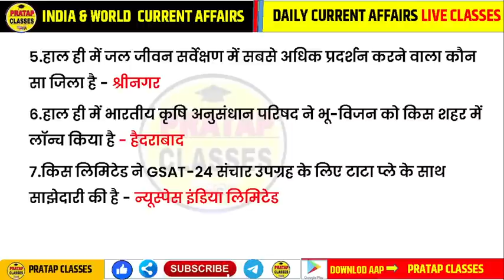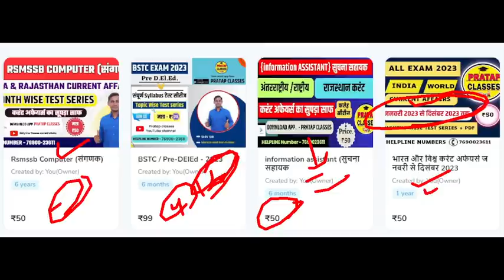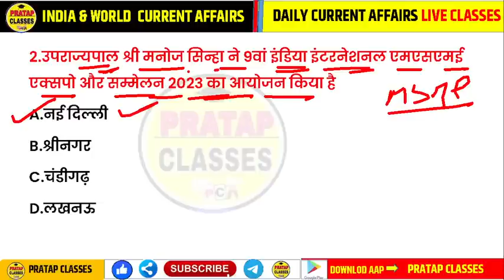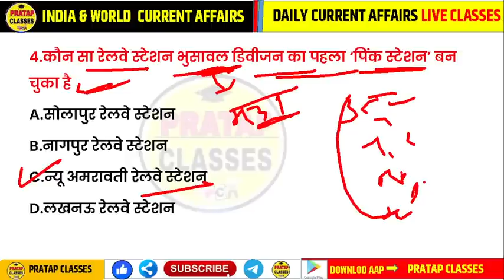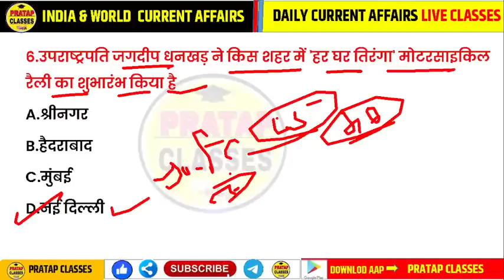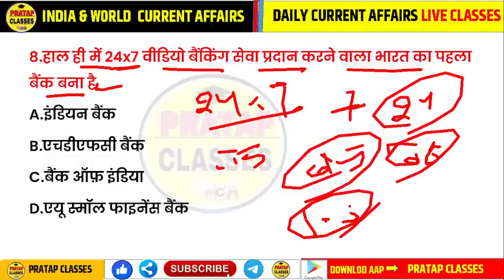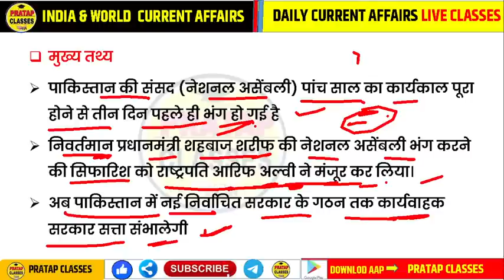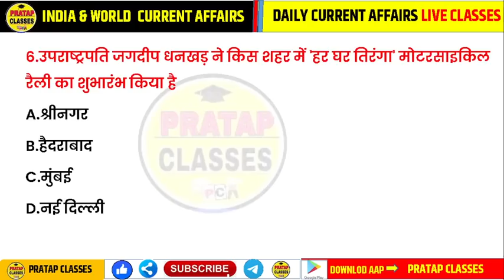12 August 2023 India & World Current Affairs in Hindi || Rpsc, Ras,Upsc , Delhi Police, SSC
12 August 2023 India & World Current Affairs in Hindi || Rpsc, Ras,Upsc , Delhi Police, SSC |

📘✍️📝WELCOME To DOSTO :-👇👇👇
Monthly India current affairs 2022